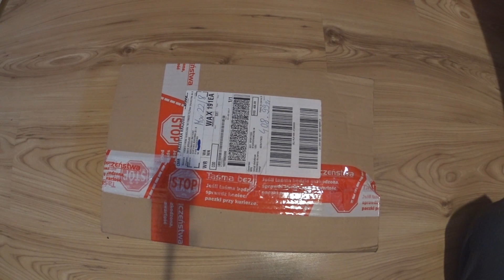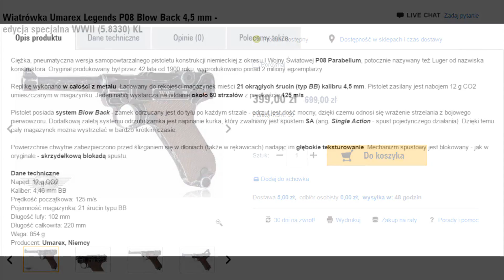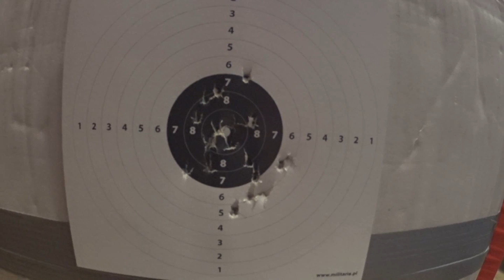UNBOXING I TEST WIATRÓWKI UMAREX LEGENDS P08 BLOW BACK 4,5 mm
►Podobało się? Daj lajka ;)

►Chcesz więcej? Daj suba ;)

►Masz pytanie/radę/komplement? Napisz w komentarzach ;)

►SUB/LIKE/KOM/SHARE mile widziane ;)